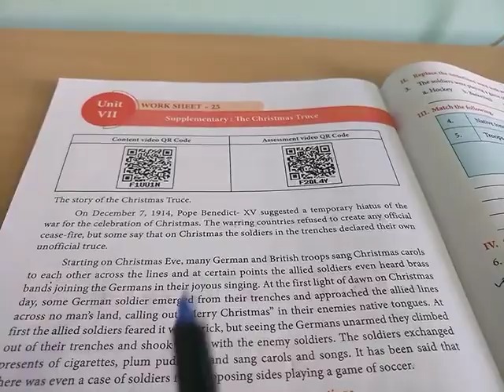9th English Worksheet 25 | The Christmas Truce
This video explains 9th standard English worksheet 25 answers in detail